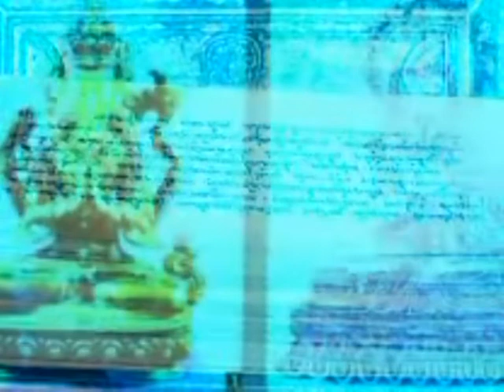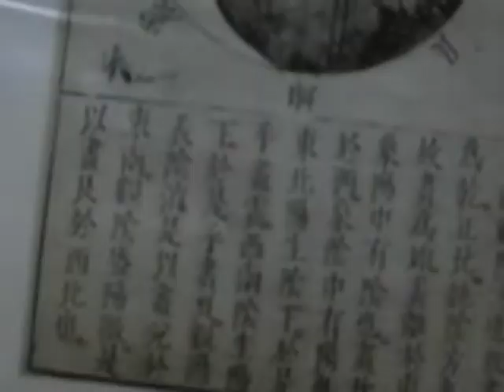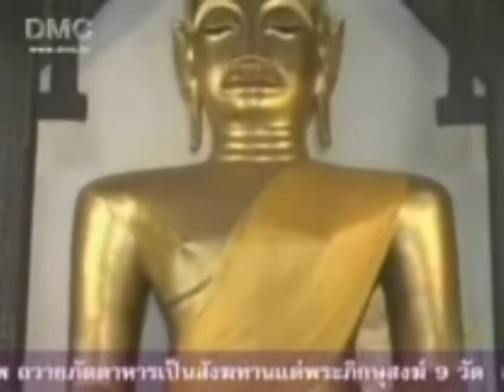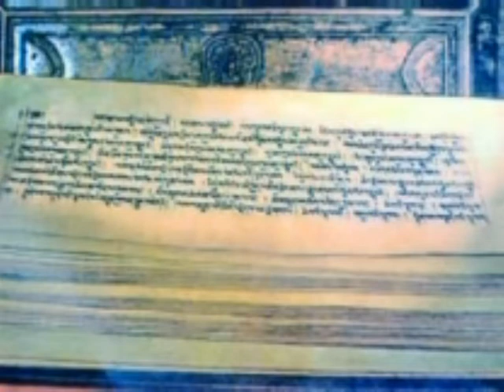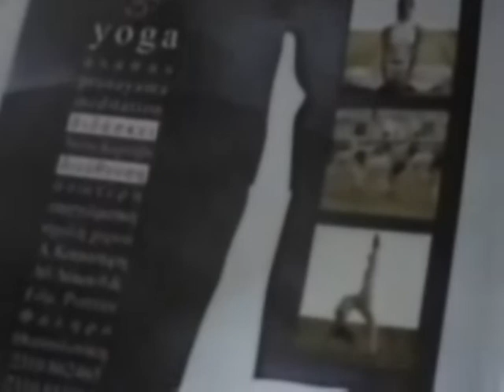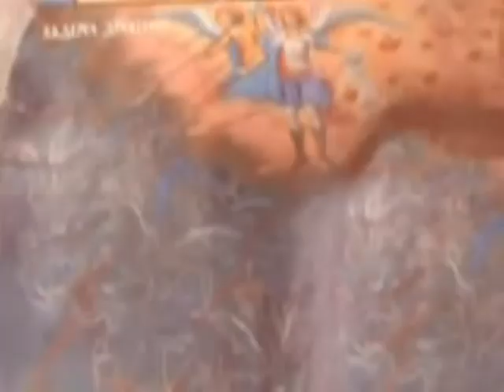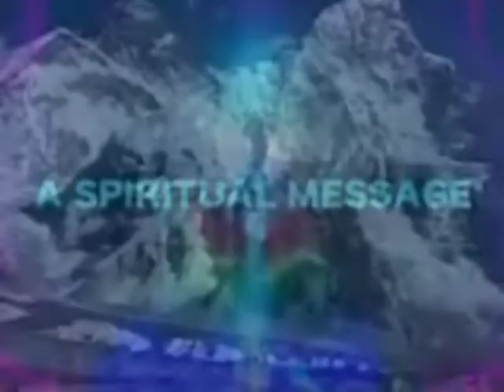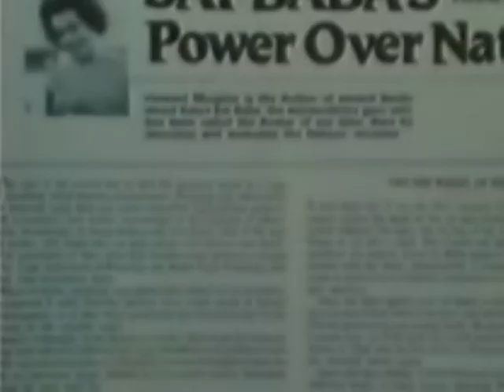1 πολεμικες τεχνες 1 17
Περί πολεμικών τεχνών. Υπο Ιωάννου Λαζάκη.